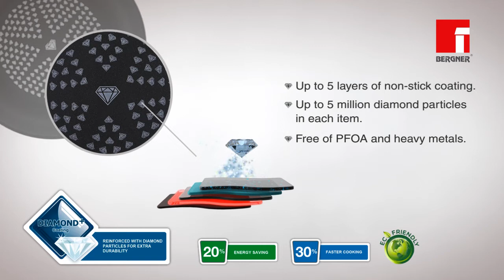Sacher by Bergner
SHIMMERING DIAMONDS IN THE KITCHEN

Elegant, modern and robust series, constructed with durable cast aluminum with background full induction, combined with the luxury and strength of the new Diamond+ coating provides a fast, uniform and durable heating surface and an extremely strong and durable non-stick effect. A treat for cooking to everyone.